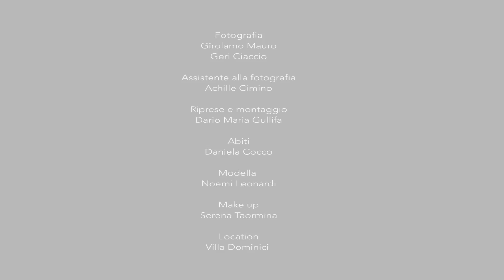Backstage Shooting Fotografico | Girolamo Mauro per Daniela Cocco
Backstage Shooting Fotografico

Fotografia
Girolamo Mauro - Geri Ciaccio

Modella
Noemi Leonardi

Make up
Serena Taormina